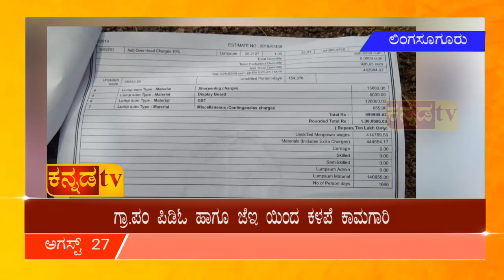ಗ್ರಾ.ಪಂ ಪಿಡಿಓ ಹಾಗೂ ಜೆಇ ಯಿಂದ ಕಳಪೆ ಕಾಮಗಾರಿ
ಮಹಾತ್ಮ ಗಾಂಧೀ ಉದ್ಯೋಗ ಖಾತ್ರಿ ಯೋಜನೆಯಲ್ಲಿ 10 ಲಕ್ಷ ರೂ ಗಳ
ರಸ್ತೆ ಕಾಮಗಾರಿಗೆ ಅನುಮೋದನೆ ಪಡೆದು ಅಧಿಕಾರಿಗಳು ಕಳಪೆ ಕಾಮಗಾರಿ
ಮಾಡುತ್ತಿದ್ದಾರೆ ಎಂದು ಸ್ಥಳೀಯರು ದಾಖಲೆಗಳ ಸಮೇತ ಆರೋಪಿಸಿದ್ದಾರೆ
ಅಧಿಕಾರಿಗಳು ಕಾಮಗಾರಿ ನಿಲ್ಲಿಸಿ,ತಪ್ಪಿತಸ್ಥರ ವಿರುದ್ಧ ಕ್ರಮ ಕೈಗೊಳ್ಳಬೇಕು